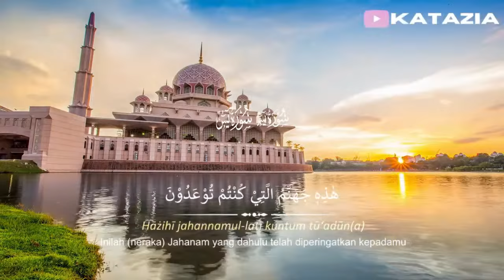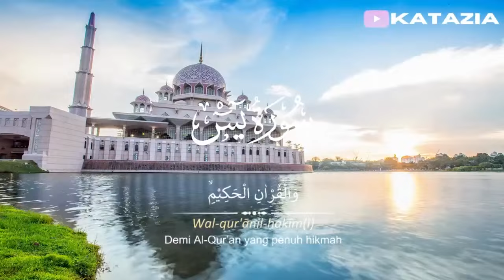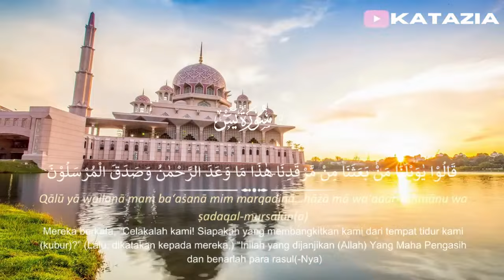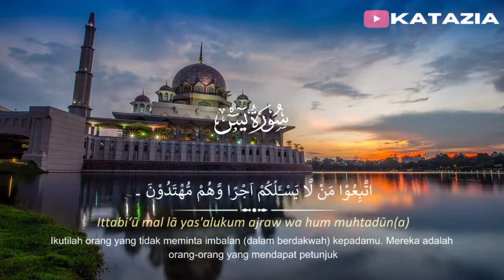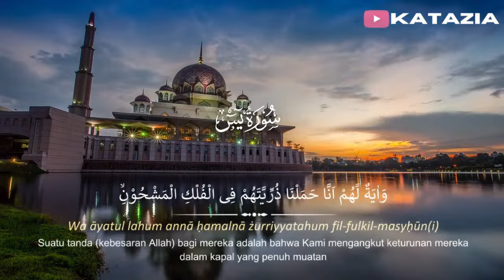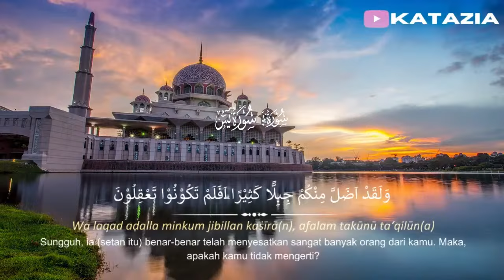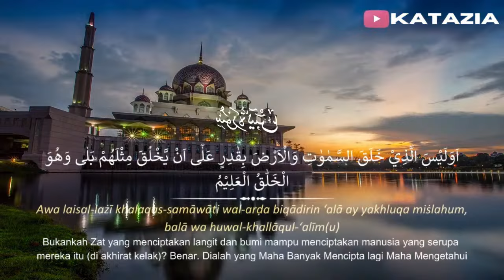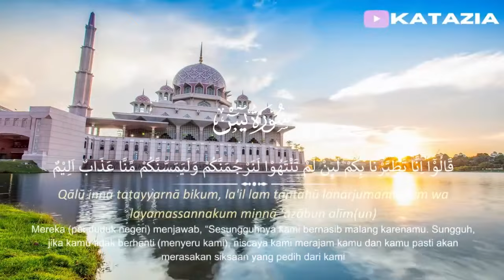SEMPATKAN PUTAR! DAHSYATNYA SURAT YASIN MELEBIHI DARI JIMAT DAN PENDATANG REZEKI BUKTIKAN SENDIRI!!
Bismillahirrahmanirrahim
Hallo kakak manis
Selamat Datang di Channel "Katazia"
Semoga apa yang kami sajikan menjadi hal yang bermanfaat bagi kalian semua.
Dukung terus channel ini dengan cara membagikan video kami, like dan berikan komentar dan saran,
Terimakasih